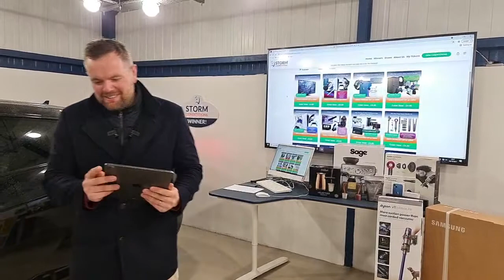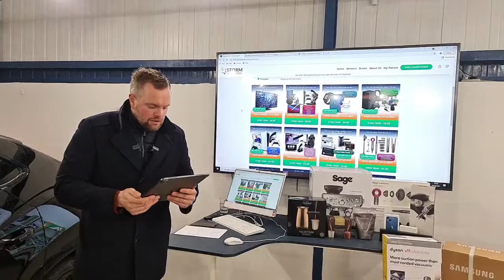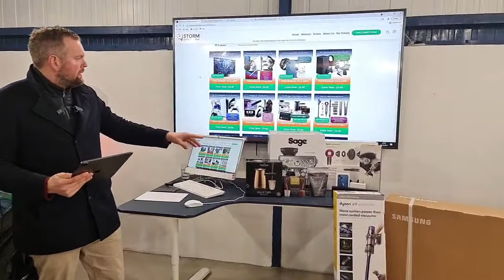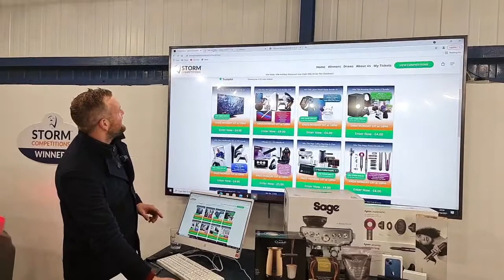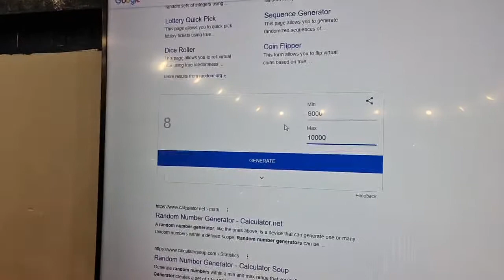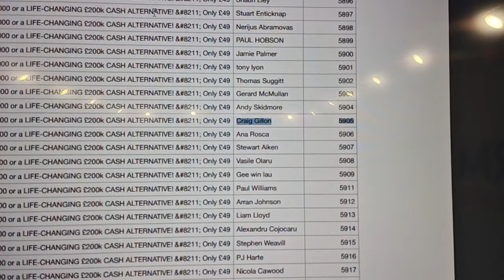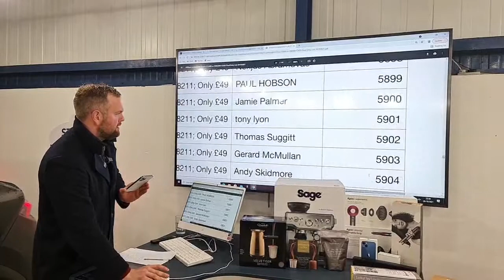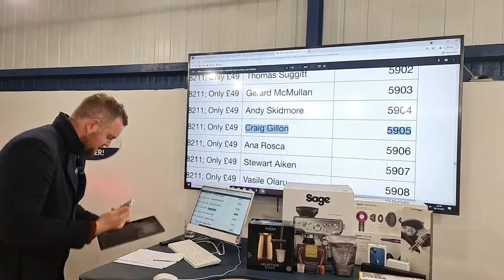Draw for Lamborghini Urus 29/10/2021